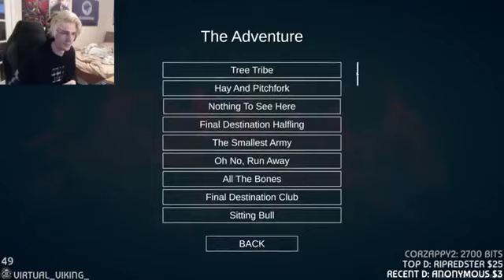Xqc Plays Totally Accurate Battle Simulator | NO CHAT (4 April 2019)